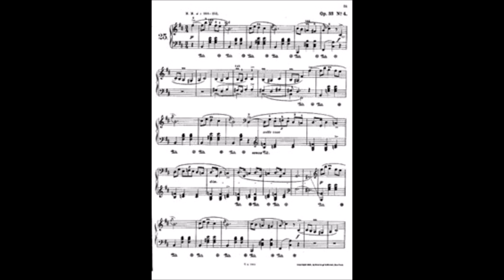Chopin Mazurka op.33#4 h moll Mikhail Arkadev Шопен Мазурка ор.33№4 си минор играет Михаил Аркадьев